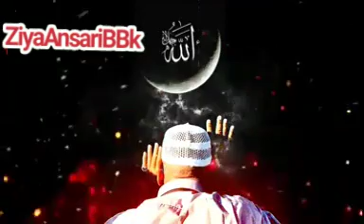Jo mangana hai Allah se Mango........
ZiyaAnsariBbk